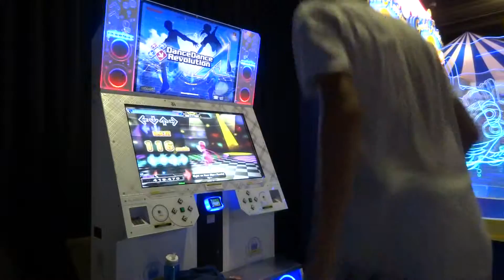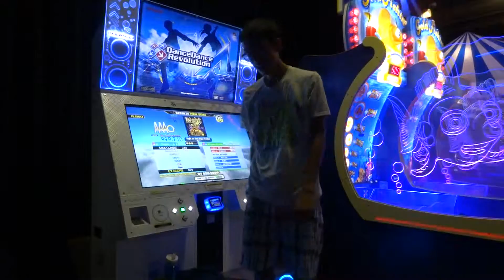[DDR A] - Right On Time (Ryu Remix) CSP (13) PFC AAA #23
Hehe, this is actually a pretty fun chart, IMO.